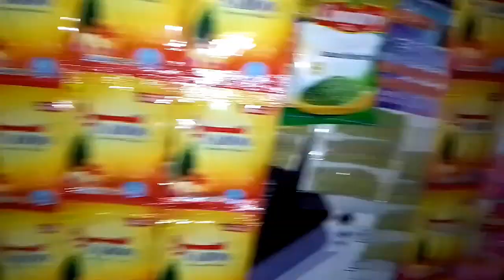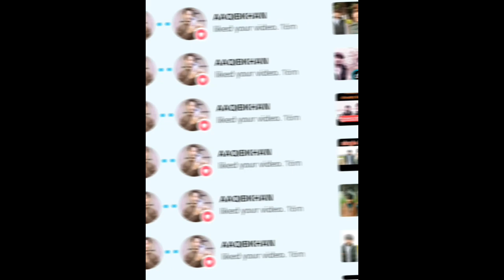آج ہمارے گاؤں میں کماد کی ٹرالیوں کی وجہ سے راستہ جام ہو گیا تھا ۔